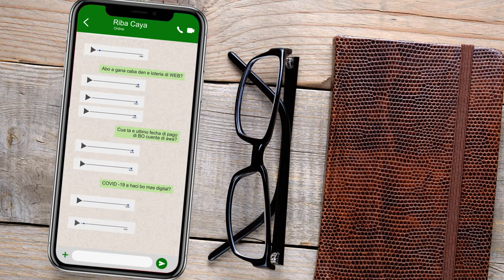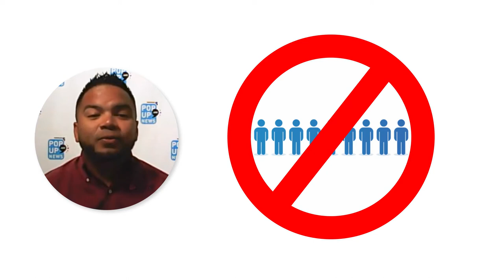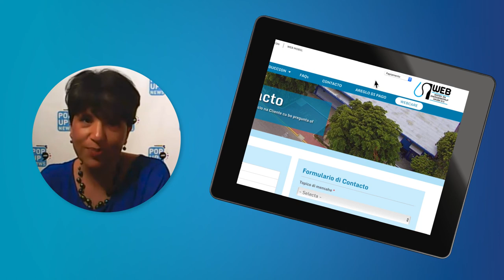POP UP NEWS Temporada 5 Edicion 15: Bishita WEB Online